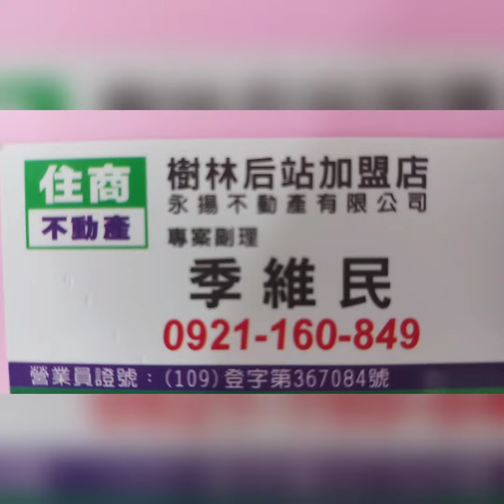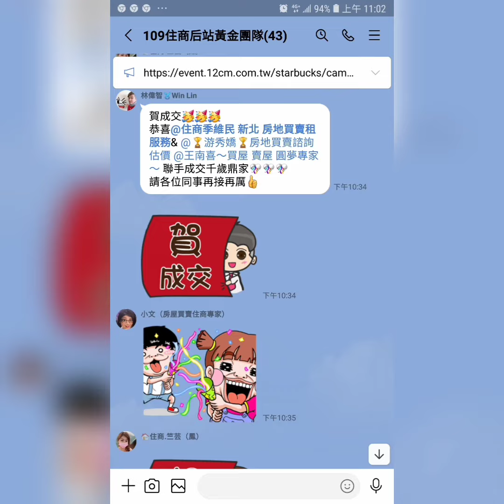住商樹林區後站店【成交898萬】板橋區 中山路二段318巷【2樓/4樓】【2房2廳1衛1陽台】您有房屋想要賣嗎？【歡迎委託】 0921-160-849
☆☆【成交898萬】新北市 板橋區 中山路二段318巷【2樓/4樓】【2房2廳1衛1陽台】

1.【權狀19.35坪】【主建物19.35坪】
2.【2樓/4樓】        【地坪5.07坪】
3.【2房2廳1衛1陽台】【附屬0坪】
4.【公寓】              【公設0坪】
5.【58年完工】
6.【朝南】
7.【管理費0元/月】
8.【沒有車位】
9.  光復國小   光復國中   光復高中
0.  富貴公園   埔墘市場
1.  板橋區火車站   高鐵   板新捷運站

☆【Instagram 連結】

  84年 不動產證照
109年 不動產證照
101年 證券商 高級務員證照
100年 證券商 業務員證照
100年 股務人員證照
  99年 金融市場證照

immovables【不動產】
Landlord【房東】
hight-rise block
Larg building
Huge building
Mansion【大廈】【豪宅】
flat【公寓】

樹林區電梯
樹林區華廈
出租房屋
房屋租賃
房地產
不動產
地價稅
建築線
土地增值稅
重購退稅
履約保證
建經公司
代書
地政士
貸款
利息
建築經理公司
銀行利率
建築師
建築物
住宅
厝
農地
建地
工業用地
線上賞屋

樹林區房仲
樹林區仲介
仲介
樹林區房地產
樹林房地產
樹林區不動產
樹林不動產
樹林區房屋
樹林房屋
樹林區土地
樹林土地

樹林賣房
樹林區賣房
樹林賣屋
樹林區賣屋
樹林賣房屋

樹林買房
樹林區買房
樹林買屋
樹林區買屋
樹林買房屋